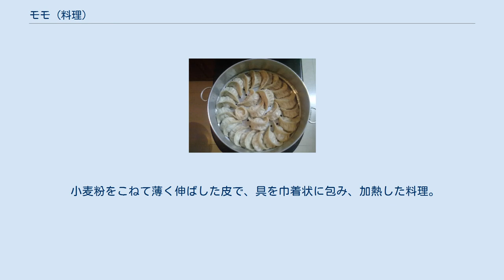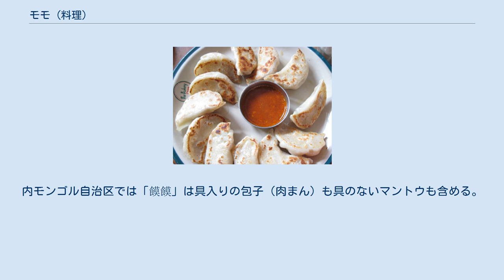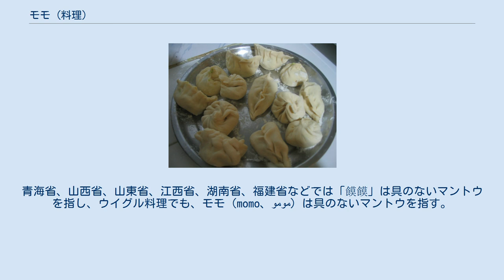モモ (料理)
赤いソースをかけたモモ モモ 調理中のモモ モモ（チベット文字：མོག་མོག་; ワイリー方式：mog mog, ネパール語: म:म:）は、広くチベット文化圏で食べられる小籠包、蒸し餃子、肉まん（包子）に類する食べ物。
 小麦粉をこねて薄く伸ばした皮で、具を巾着状に包み、加熱した料理。
チベットでは、具は野菜とマトン、ヤクなどの肉が用いられる。
これを揚げた場合もモモと呼ぶことがあるが、通常はコティと呼ばれる。
作るのに比較的手間がかかるため、家庭での通常食ではなく、トゥクパと同様に特別食である。
 ネパールでも一般的なためネパール料理と思っている日本人も多く、実際ネパール料理店のメニューに含まれるが、本来はチベット料理と受け止めるべきである。
町で良く食べられる料理で、価格は40ルピーほどで一皿。
クリーム色にちょっと茶色系統を混ぜたたれで食べる。
トマト色をしたピリ辛のソースもある。
 満州族も晴れの日に大量の餃子（茹で餃子が多い）を食べる習慣があり、チベットと清朝との関係が深かったことに鑑みても、中国からの伝来や影響が強くみうけられる食べ物である。
 チベット語のモモは、具のあるものだけでなく、具のない饅頭（マントウ）をも含めた類似食品の総称である。
チベットのローバ族も具のないマントウをモモと呼んでいる。
 中国陝西省や甘粛省などでは小麦粉をこねて加熱したパン様の食品を広く「饃饃」（モーモー mómó）と呼んでおり、関連が考えられる。
キルギスのドンガン人も、各種パン様の食品をмәмә（モーモー）またはму（ムー）と呼んでいる。
内モンゴル自治区では「饃饃」は具入りの包子（肉まん）も具のないマントウも含める。
青海省、山西省、山東省、江西省、湖南省、福建省などでは「饃饃」は具のないマントウを指し、ウイグル料理でも、モモ（momo、مومو）は具のないマントウを指す。
西安では、単に「饃饃」というと焼餅（シャオビン）を指すことが多いが、蒸したマントウは「蒸饃」（ジョンモー）、ハンバーガーのように肉などの具を夾んだ焼餅は「夾饃」（ジアモー）、細かくちぎって羊肉のスープをかけたものは「泡饃」（パオモー）というように、「饃」には広いバリエーションがある。
 なお、チベット語で水餃子は「モートゥク チベット文字：མོག་ཐུག་; ワイリー方式：mog thug」と呼ぶ。